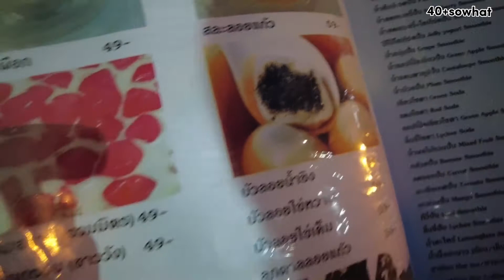สายกินต้องรู้ มาพัทยาห้ามพลาดด้วยประการทั้งปวงThai food lovers